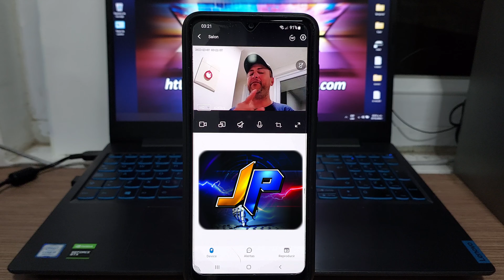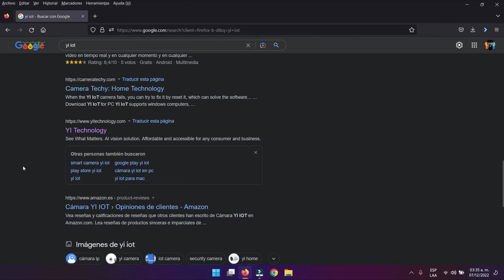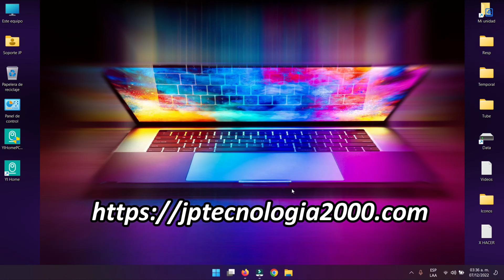🎥Ver Cámara de Seguridad WIFI en PC Local y Remota con YI Home App 🖥NUEVO 2022😎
👉VER CÁMARA DE SEGURIDAD WIFI EN COMPUTADOR CON YI Home App👈, ¡Véalo AHORA!.
En éste vídeo explico como conectar una cámara WiFi y sincronizarla con tu PC, Desktop, Laptop o Notebook en Windows o macOS con el cliente YI Home App.
Este método te funciona para la mayoría de cámaras de seguridad disponibles en el mercado y que sean compatibles con la APP  YI IoT.
Recuerda que podrás ver tu cámara de seguridad Wifi en tu red local y de forma remota, es decir en cualquier parte del mundo. Solo debes vincular tu cámara a un router con acceso a internet y listo, si aun no lo haces el link del tutorial esta mas abajo.
SI TE FALLA EL PROCEDIMIENTO O TIENES FALLAS CON LA APP,  TE RECOMIENDO LOS SIGUIENTES VIDEOS: